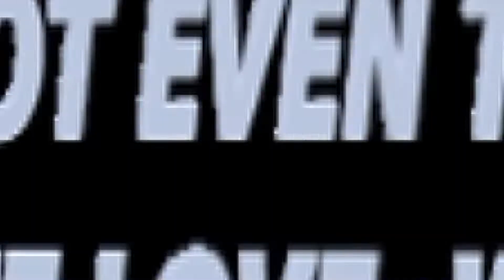स्वा. बडा अवीन्द्र प्रसाद चेम्जोङ ll सान्त्वनाको सेवा ll प्रभुमा उठ्नुभएको मिती 2079/4/15/दिउसो4:30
Title :-स्वा. बडा अवीन्द्र प्रसाद चेम्जोङ ll सान्त्वनाको सेवा ll प्रभुमा उठ्नुभएको मिती 2079/4/15/दिउसो4:30
Connect With Message of GOD tv
# वीन्द्र प्रसाद#चेम्जोङ#सान्त्वनाको सेवाप्रभुमा उठ्नुभएको मिती 2079/4/15/दिउसो4:30